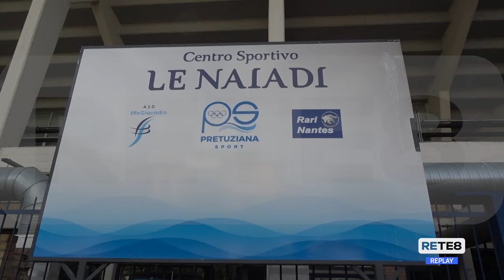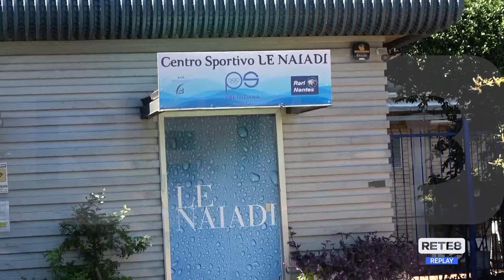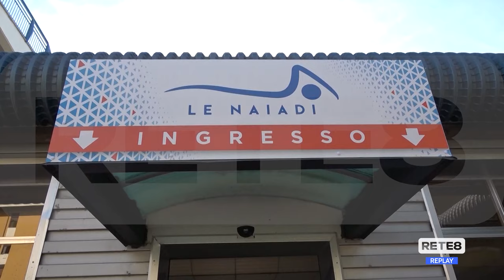Le Naiadi - Gestione alla Fira, il giudizio dei sindacati